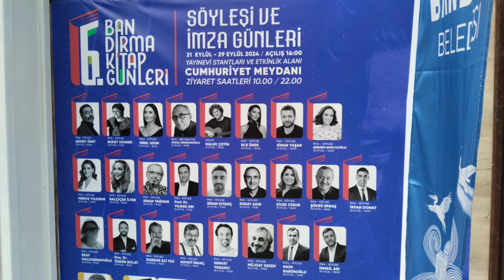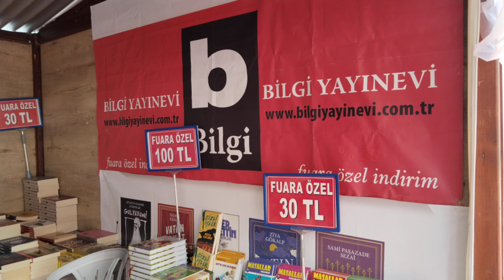Bandırma Kitap Fuarı